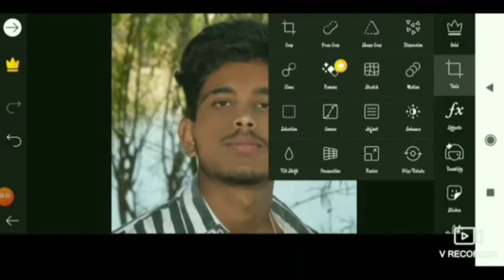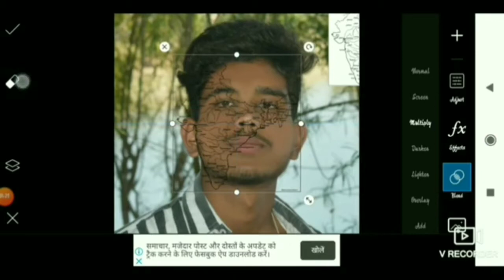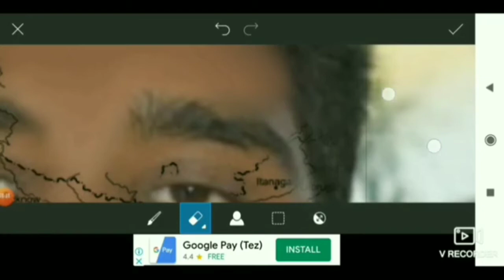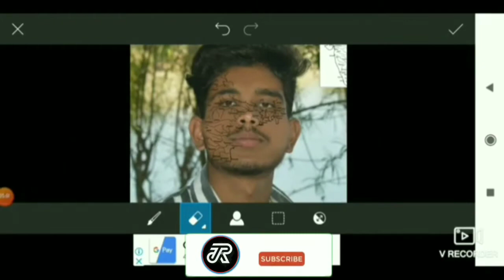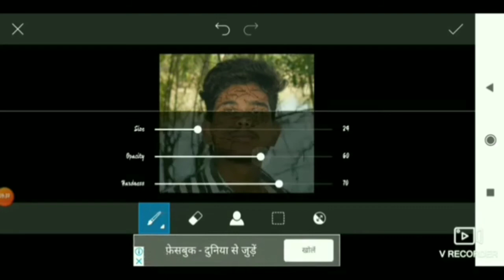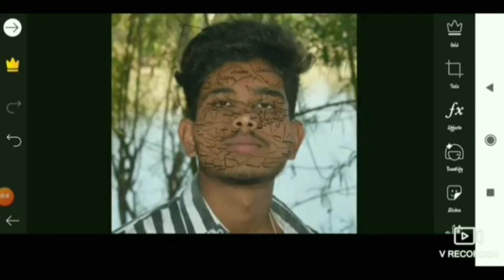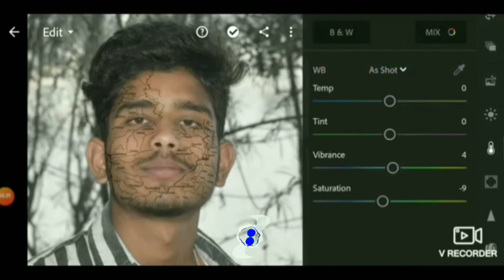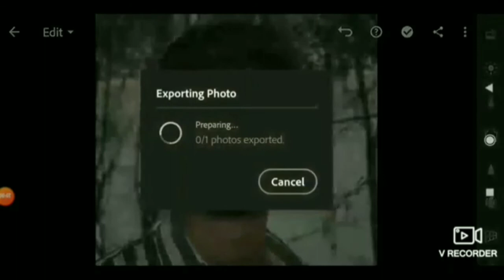FACE MAP EDITING ! Instagram Viral Face Map Photo Concept || PicsArt Editing Tutorial ! RABARIEDITZ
Face Map Editing || Picsart Tutorial

Instagram Viral Face Map Photo Manipulation || PicsArt Editing Tutorial || AC EDITING ZONE 🔥

Lightroom,
Lightroom editing,
Retouching,
Portrait,
Retouching portrait,
Portrait retouching,
Night photo retouching,
Night photo retouching,
Night photo photo editing,
Night photo editing

EDIT AMAZING PHOTOS ONLY USING MOBILE ! Lightroom Tutorial

Snapseed Skin Smooth & Bright Photo Editing Snapseed Glowing Smooth Face Photo Editing

PicsArt cartoon protait editing
M  art Editz

PicsArt Tutorial
PicsArt photo Editing Tutorial
PicsArt editing
PicsArt photo Editing
PicsArt app use
pics art cartoon editing
pics art 3d cartoon editing
pics art protait editing
pics art protait editing Tutorial

🌀Picsart Hair + White Face Photo Editing
🌀cb editing
🌀picsart editing
🌀picsart cb editing
🌀hair style editing photo

Picsart Editing
hair editing
tutorial
danish zehen hair style editing tutorial step by step in hindi
picsart editing
picsart
picsart tutorial
picsart manipulation
picsart cb editing
picsart hair